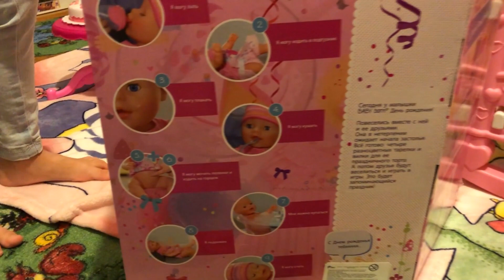БЕБИ БОН И КРОВАТКА , Baby born and children bed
Обзор игрушек Беби борн и супер розовая детская кроватка для малышки!!